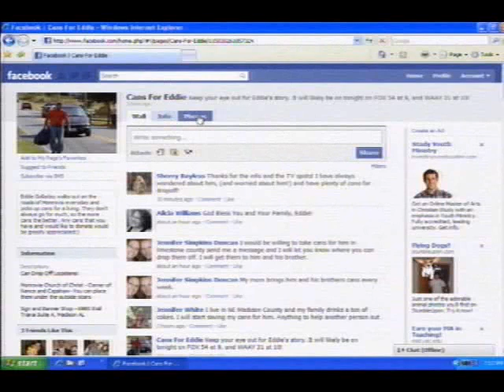The Can Man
WAAY TV: Thousands have seen 'Eddie The Can Man' walking the streets of Madison County. He's doing a public service cleaning up the roads and one man wants to help his cause. Reporter: Chase Gallimore. Photographer, Brian Barnett.